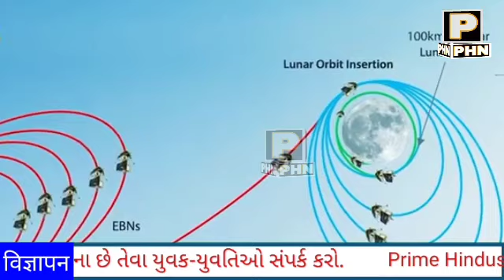चंद्रयान-3 के तूफान से उड़ा रशिया का लुना 25, ISRO विज्ञानिको खुशी में झूम उठे